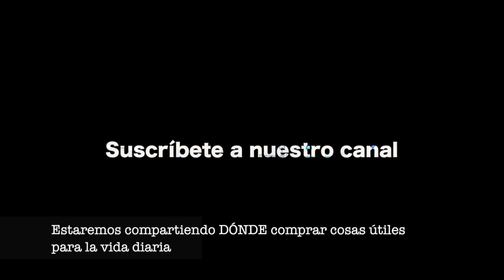¿Dónde comprar material para artistas plásticos?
Ubicación de la tienda más surtida de México de materia prima para muralistas, pintores, artistas.